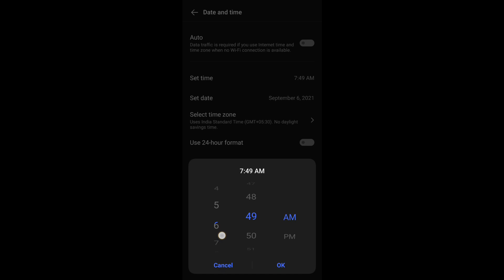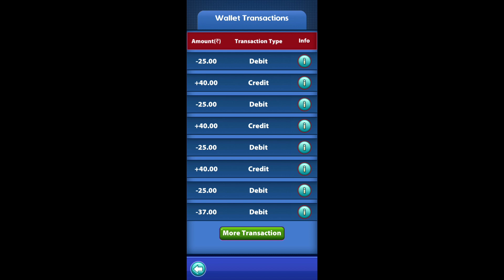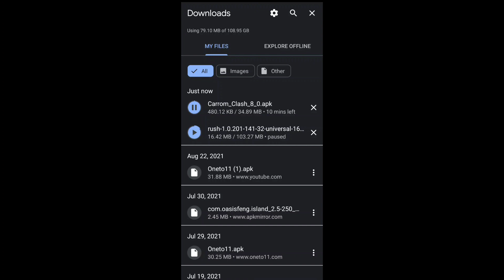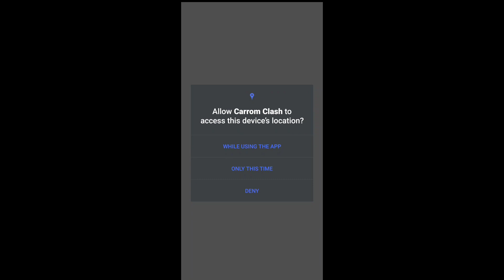New Gameing Earning App Lunch 2021 | Game Khel kar paise kamaye Signup ₹50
Game khel kar paise kamaye without invest

Top 3 Best Gameing App 2021

Ghar baithe mobile se game khel kar paise kaise kamae
Mobile se typing kar ke paise kaise kamaye
Typing kar ke paise kaise kamaye
Copy paste kar ke paise kaise kamaye
New Game sinup & get Rs.20 cash
Play simple Games win cash
Paytm cash diract payment instent

free game khel kar paise kaise kmaye | online paise kaise kamaye | paise kaise kamaye

New Game sinup & get Rs.50 cash |. Play simple Games win cash | Paytm cash diract payment instent